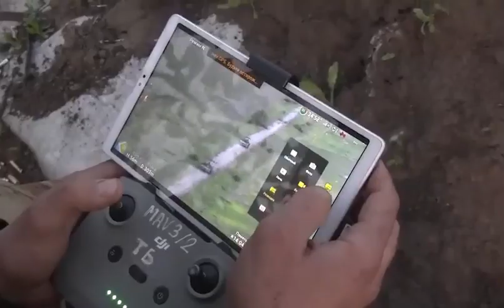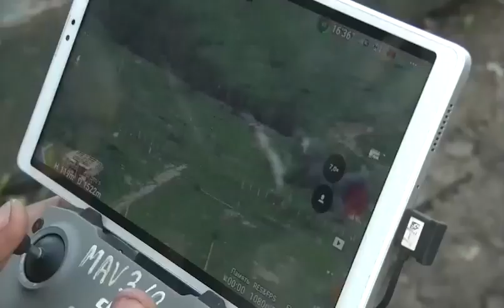🇷🇺T-80 Ops capture of a large stronghold of the AFU in the area of ​​​​Disputed regions in SMO !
🇷🇺Shots of the capture of a large stronghold of the Armed Forces of Ukraine in the area of ​​​​Disputed